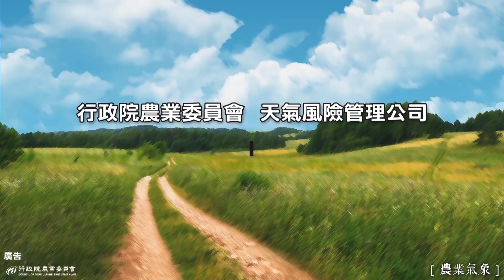農業氣象 107/01/29 各地濕冷愛注意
各地濕冷愛注意